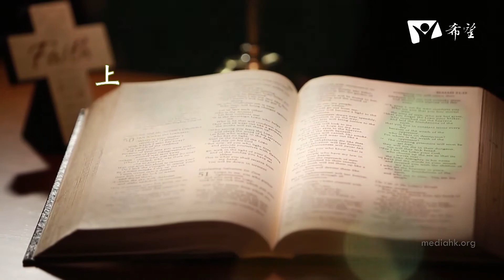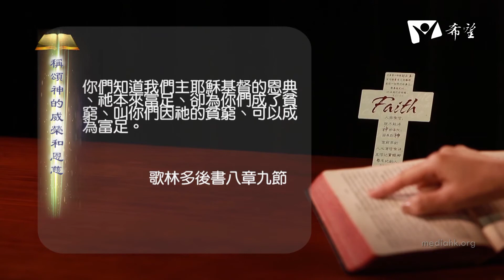暮鼓晨鐘CH116